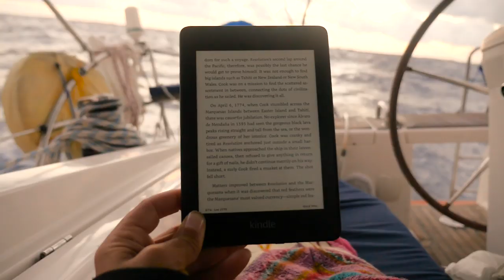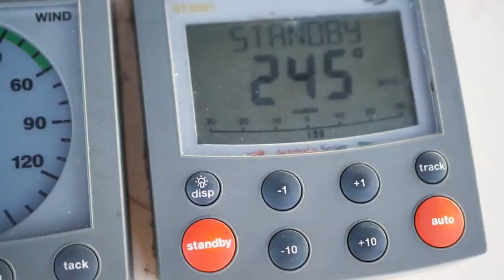What it’s Really Like to be Crew on Finding Avalon: Alexa’s Day in the Life ~ Vlog #49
3,000 nautical miles across the Pacific Ocean. Follow Alexa’s day and get a taste of what it’s like to spend a day far, far out to sea.

Win a week onboard Finding Avalon and gain access to bonus content and live Q&As!

X&J

Give us a prezzie!

Xanthe ~ @thexanth
Jackson ~ @jcrannas